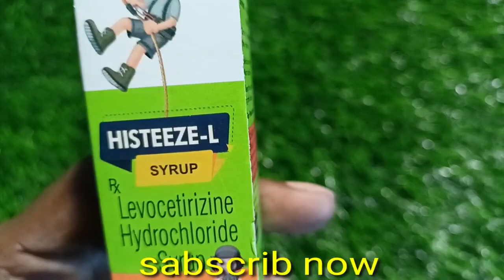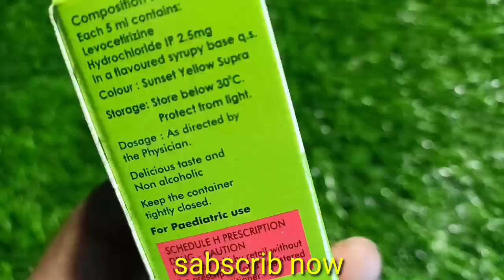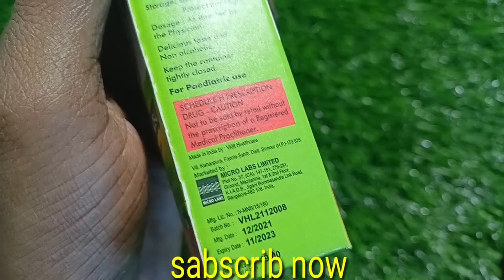Histeeze-L| Levocetirizen Hydrochloride syrup बच्चों की एलर्जी के लिए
Histeeze-L| Levocetirizen Hydrochloride syrup बच्चों की एलर्जी के लिए gm medicine knowledge